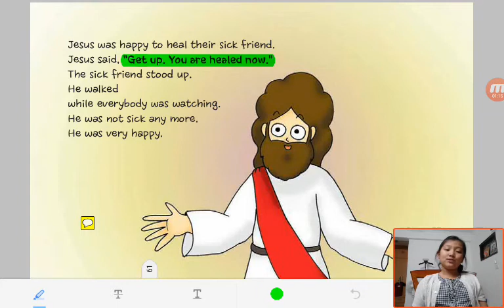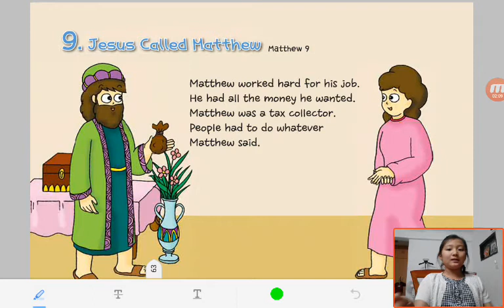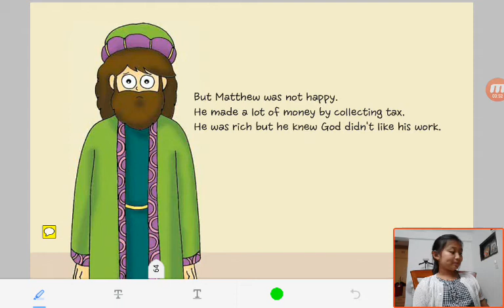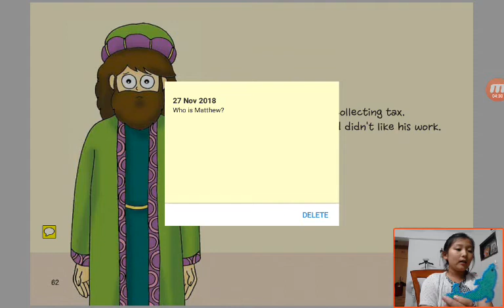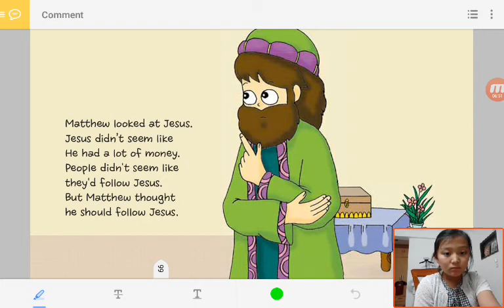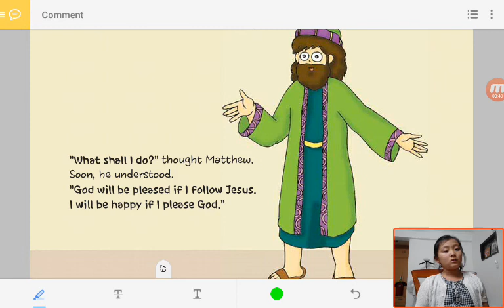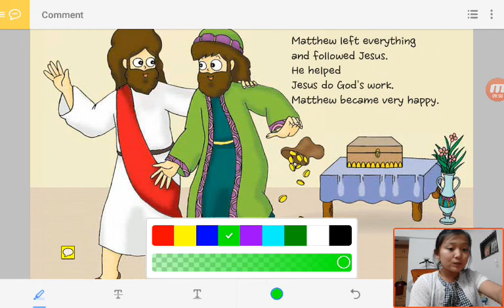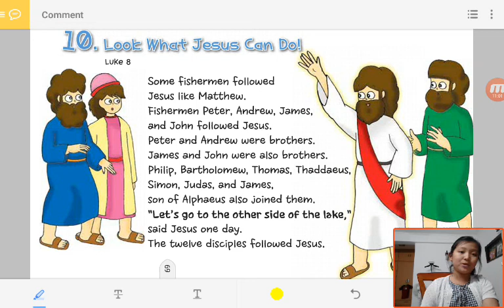‹Kids›Grace：성경이야기‹English›– 9 Jesus Called Matthew in Matthew 9